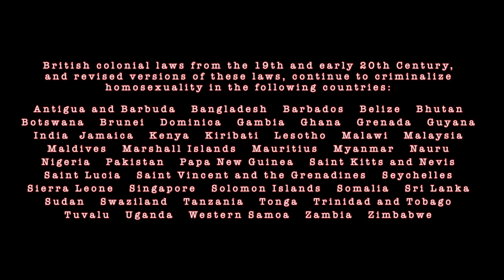Ghost Empire § Singapore trailer